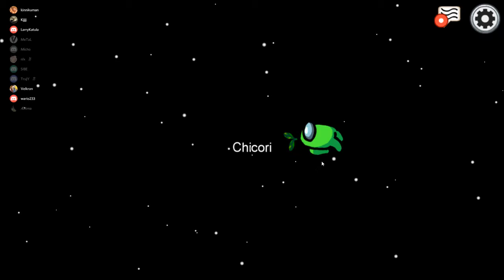Amonga de la amistad ft. dj hugox & bad larry